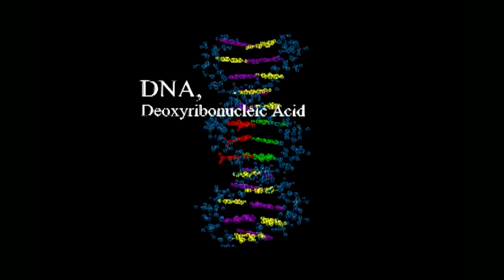A Question of Origins Trailer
During the past century, much of the world has accepted the theory of evolution as fact.  Yet recent discoveries from nearly every field of science dispute the molecules-to-man theory. (RPI / Discount Christina Media is an Authorized Distributor of this title.